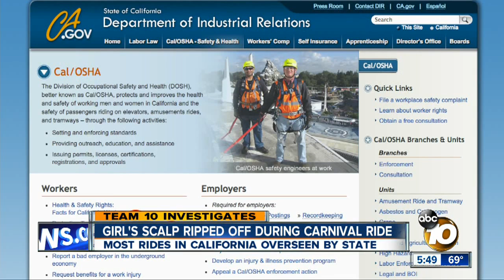Girl's scalp ripped off in carnival ride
The freak accident happened in Omaha, Nebraska